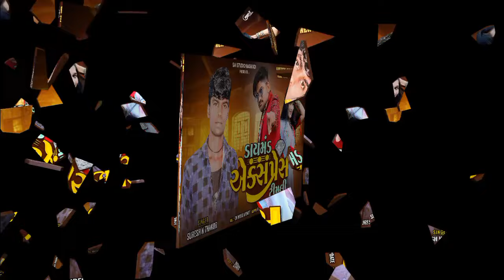Diamond 💎 Express | suresh n thakor | New🔥Gujrati Timali | Non-Stop 2024 | Dk🎹Music New Update 💥💥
New Gujrati Non-Stop Timali
New Update
Song. Diamond 💎 Express New Tiamli
Singar. shuresh n thakor
Sahyog. Kapu vasava
Music. DK music
Recoding. Sai Studio Naswadi
Mixing. Kapu_vasava
Shupar Hit New Update Tuns New Timali 2024